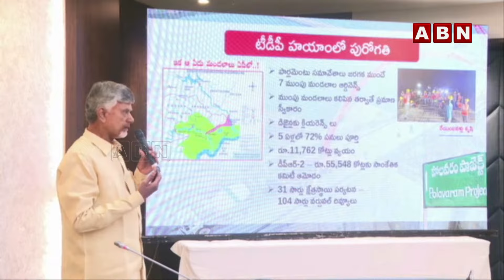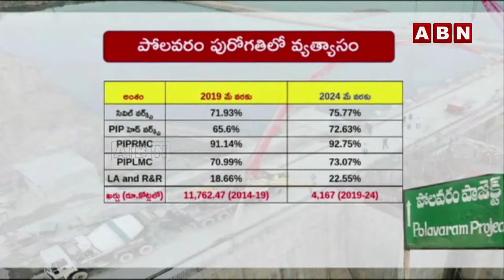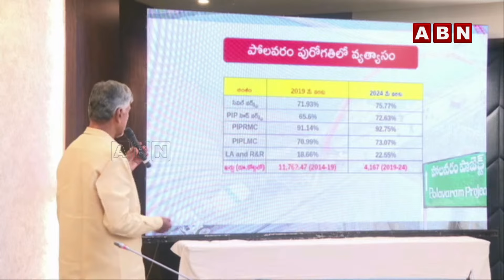5 సంవత్సరాలో టీడీపీ 72% పనులు పూర్తి చేస్తే ..జగన్ కేవలం 5 సంవత్సరాలో 3.8% పనులు చేసాడు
5 సంవత్సరాలో టీడీపీ 72% పనులు పూర్తి  చేస్తే ..జగన్ కేవలం 5 సంవత్సరాలో 3 .8 % పనులు చేసాడు || Chandrababu PowerPoint presentation On Polavaram Project Works || ABN